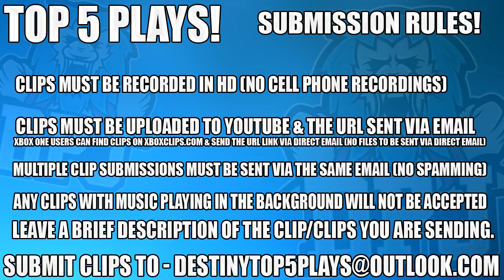Destiny 2 - Hilarious Cabal Ship Glitch Trolling Fail! - Top 5 Funniest Moments / Epsiode 91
2, n/a
5, n/a